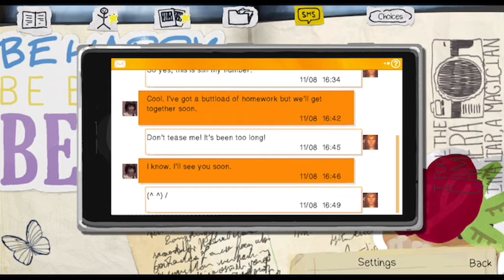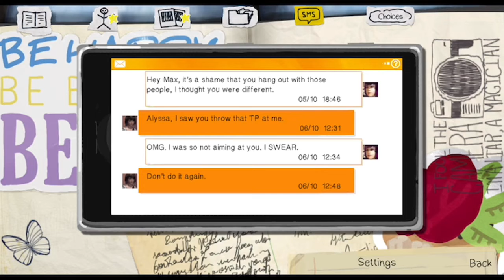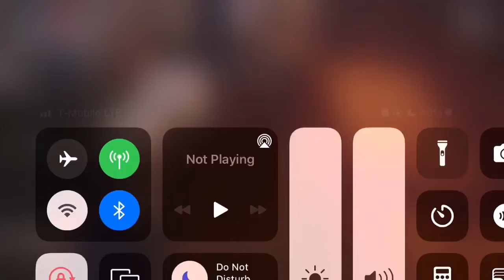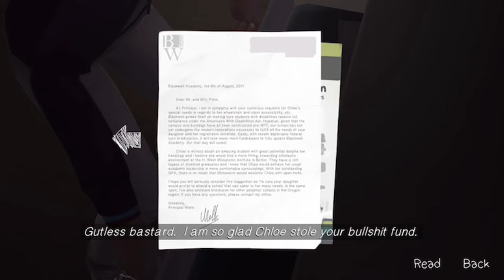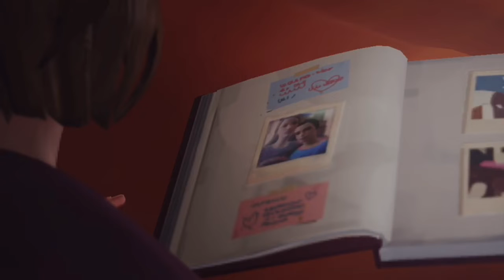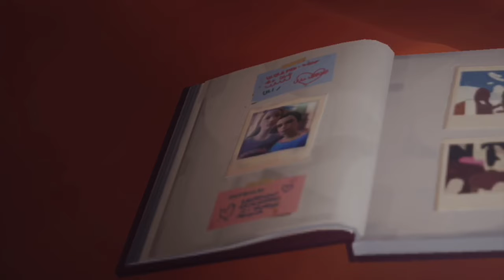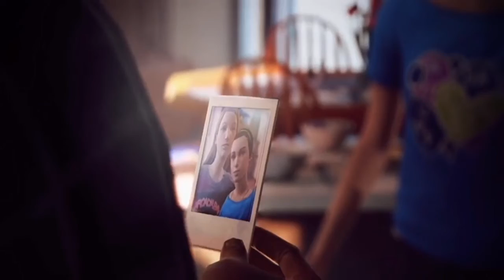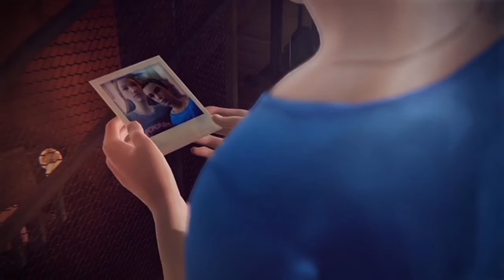Episode 4 life is strange part 1 max done messed up